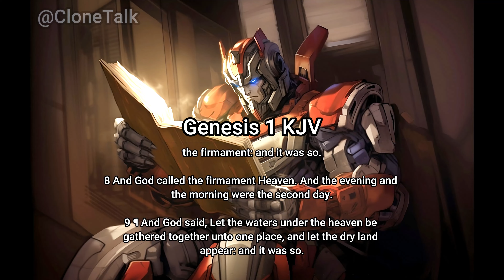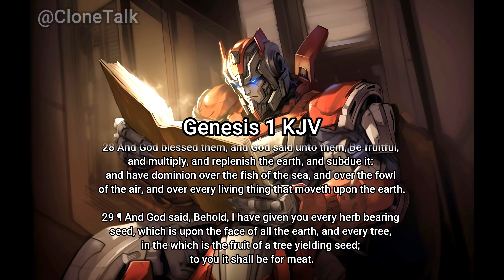Optimus Prime Reads KJV Genesis 1 To You (A.I. Voice)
Using a new video editor, idk if I like it yet